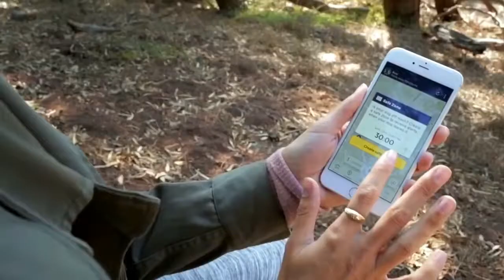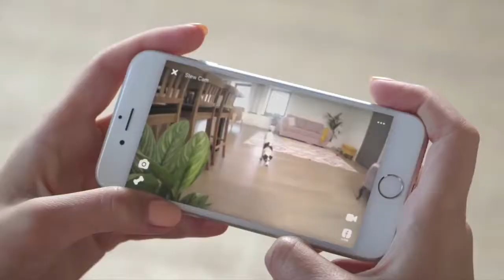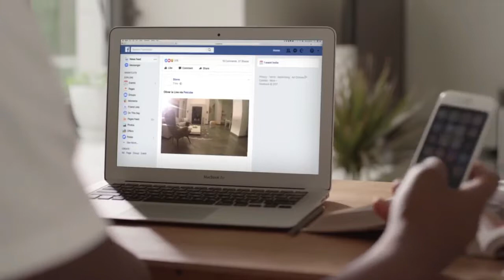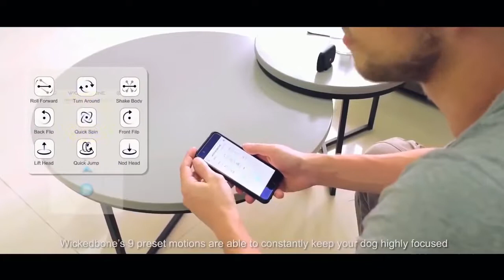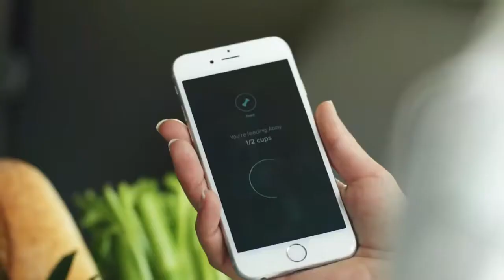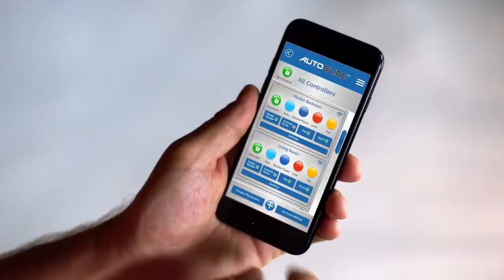5 coolest gadgets Your dog wants on amazon pet Gadgets owner must have